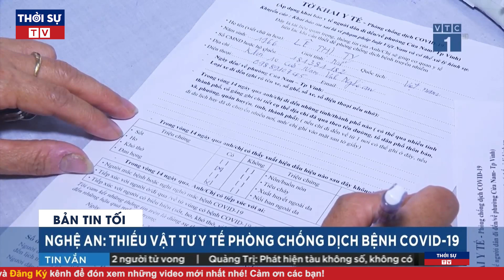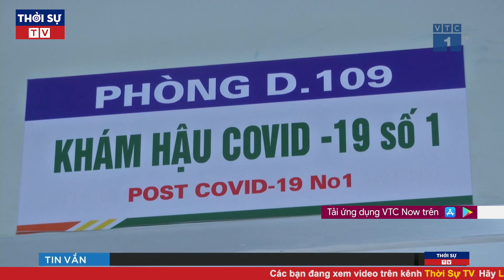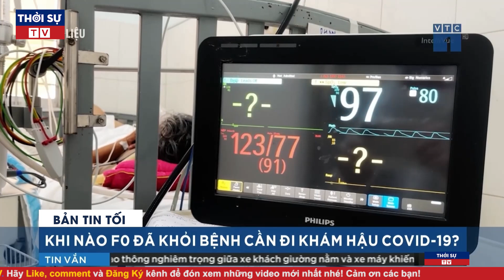Thời Sự Nóng Nhất Tối 12/2/2022 | Toàn Cảnh Tin Tức 24h Mới Nhất | Tin Tức Chính Trị Việt Nam